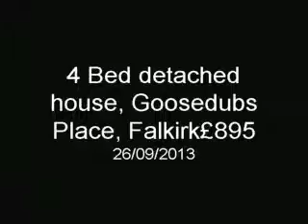Executive 4 Bed Detached house, £895 pcm Falkirk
Large detached 4 bed home, with double driveway, decked rear garden and garage

Internally the stunning home features many extras including modern feature fireplace and soft touch lighting to lounge, Rain Fall shower to en-suite in Master bedroom, utility room , patio doors leading to rear garden

4 double bedrooms , 2 with en-suite
Family bathroom
large kitchen diner leading to utility room and downstairs WC
Good size family lounge with future fireplace and soft touch/mood lighting

Property is ideally located for motorway connections and rail services

Within the estate itself you will find a large maintained parkland with various walks ideal for those family strolls and a small holding with Highland Cows , donkey and a horse all who love to fussed over by the local families
EPC C
Landlord reg 353523/240/29511

BE QUICK